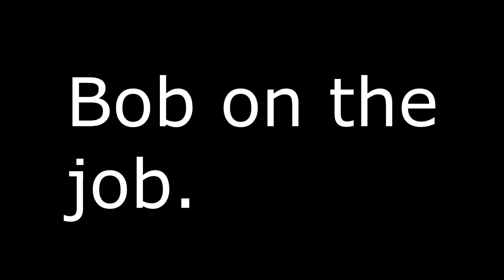Bob Yugabell: Private Investigator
Bob Yugabell, a new Private Investigator, shows you a day in his life.